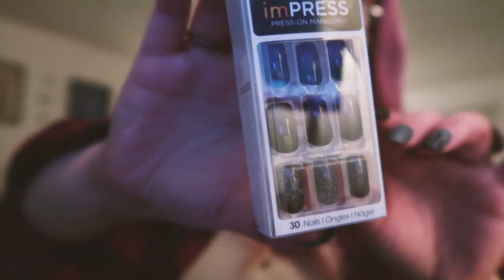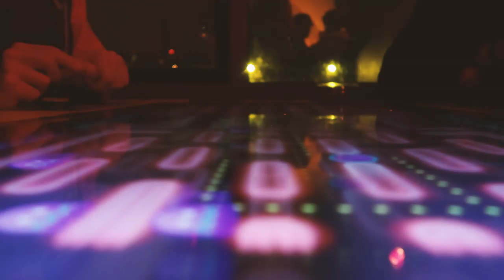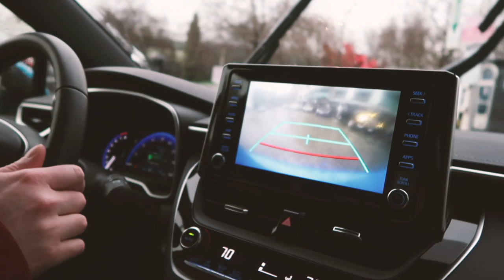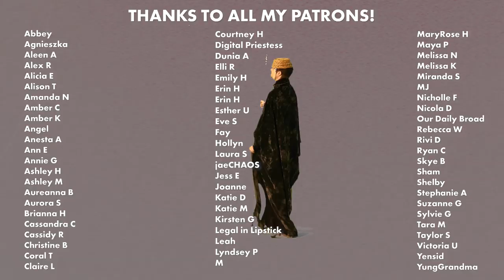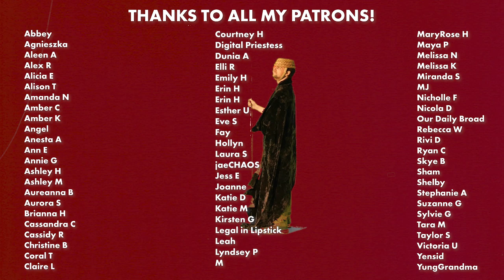ANOTHER VLOG | we saw star wars and I met a cockroach named Jorge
That's a Texas-sized 10-4 good buddy.

Products on my face (at some point in this video):
Laura Mercier Translucent Setting Powder
CoverFX Power Play Concealer (N FAIR 1)
Anastasia Dip Brow Gel
Essence Lash Princess Mascara
ABH Sultry Palette
CoverFX Blush Duo in Warm Honey
Fenty Beauty Lightning Dust and Fire Crystal Duo